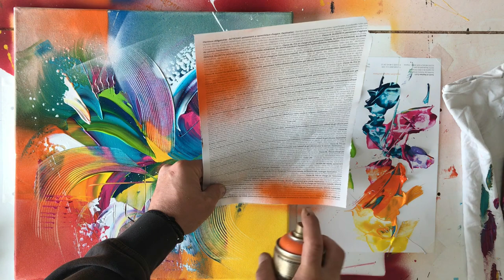Peinture avec 10 couleurs / Lilian Fournier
Démonstration de peinture haute en couleur à l’aide de couteaux à palette, De spalter, de la peinture acrylique en tube et en aérosol et d’autres accessoires.

Wet dreams
-14 degré C

À bientôt 😉